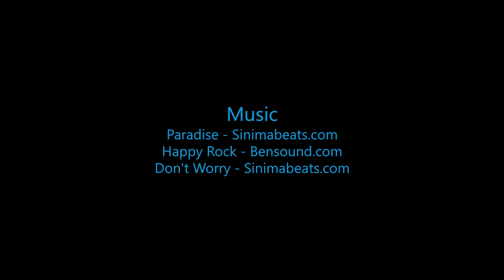Brylee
Swoopware: Adventure Tour Video - Brylee